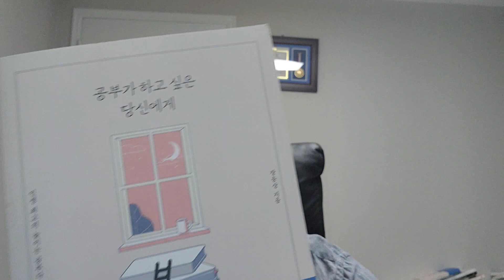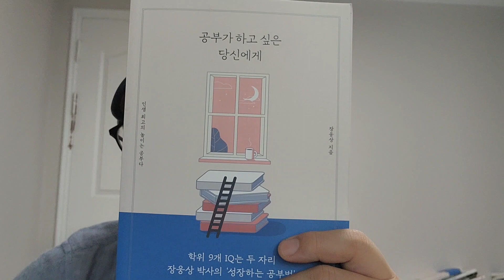임영웅57탄 트로트가하고싶은임영웅에게 공부가하고싶은당신에게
오랫동안 노래를 꿈꾼 사람은 마침내 그 꿈을 닮아간다.
몰라서 노래합니다.

어제 본 노래가 오늘은 다르게 보인다.

노래는 나눌수록 커진다.

유희의 끝은 노래다.

무심히 노래하니 무심히 얻어진 것들

어느 날 뮤즈가 내 귀에 속삭였다.

노래를 배우다.

인인선생 처처학교

사소한 재미로 노래해 판을 키운다.

노래하는 행운